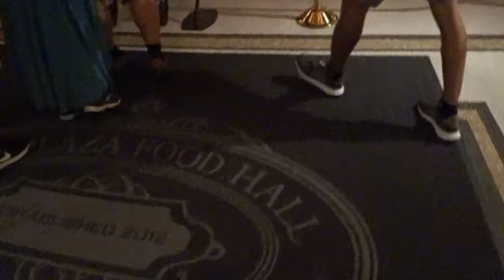【ニューヨーク旅行・観光】プラザホテルのフードコードをざっくり紹介します♪有名店あり、お手洗いあり、セントラルパーク観光帰りにも利用可能とあって知っていて損はありません。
動画ではニューヨークプラザホテル内にあるフードコートをざっくり紹介しています。有名店も入っているので１度チェックしてみてください。セントラルパークが向かいにありますので観光帰り行く事も可能です。
このチャンネルANA特典航空券の旅、ANAステータス修行、SFC、ANA、クレジットカード、ホテル、ニューヨークの観光紹介などを中心に紹介していきます♬

プラザホテルの地下１階にあるフードコードを紹介します。
プラザホテルという高級ホテルの地下という事もあり内装もとても綺麗で観光の１つとしても行かれても良いと思います。

５番街とウエスト５９丁目の間に位置して、セントラルパークの向かいにあります。

最寄駅はN R W線　５９丁目駅となっていて駅から地上に出ればプラザホテルの外観は見る事ができますのでわかりやすいです。

MOST SIMは５日間２２８０円で利用可能！
５日間データ無制限、デザリングOK！と最強なんではないかと言われています。

「撮影機材」

・iPhone８P